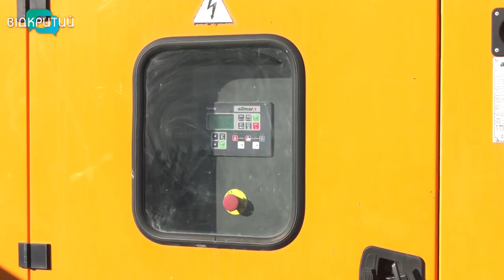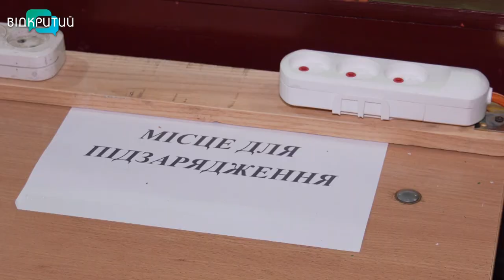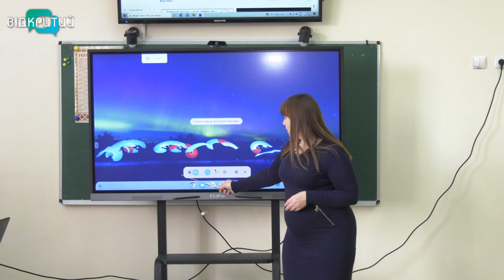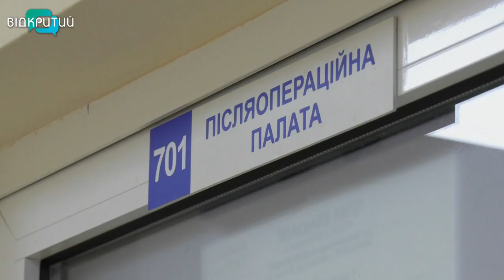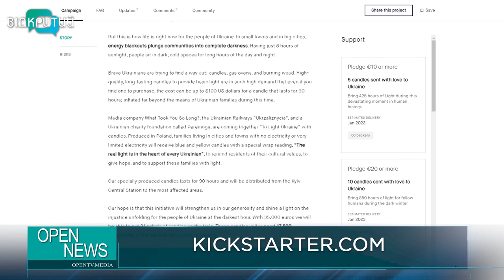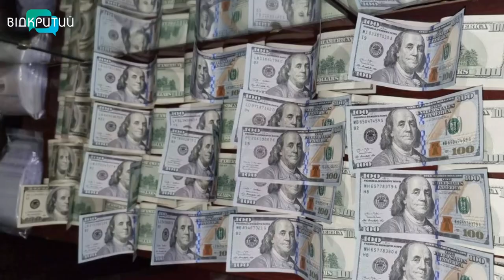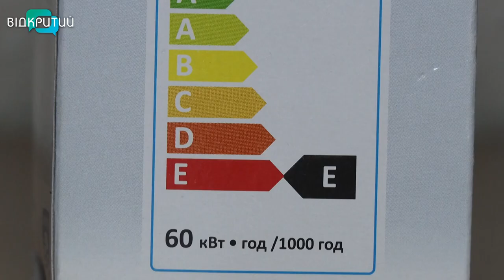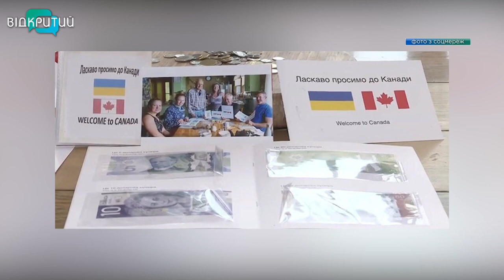Новини OPEN NEWS від 11 січня 2023 року 18:15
За кілька днів в Україні стартує обмін електричних ламп розжарювання на енергозберігаючі LED-лампи

В одній із шкіл Томаківської громади ДСНСники  відкрили  “клас безпеки”

Наркотиків на чверть мільйона гривень вилучила криворізька поліція в місцевого жителя